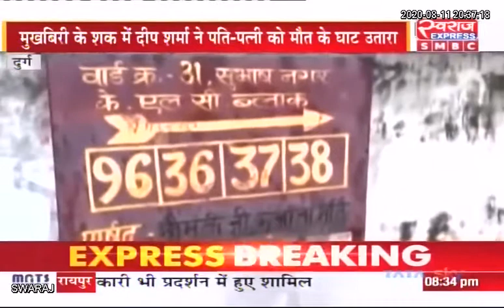Durg - Bhilai : पति-पत्नि को उतारा मौत के घाट, डबल मर्डर से इलाके में फैली सनसनी..